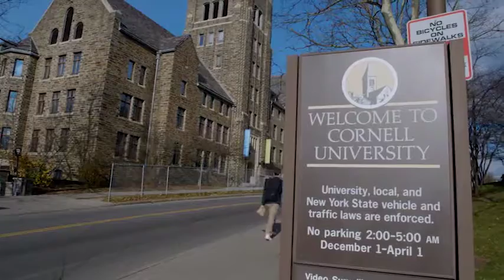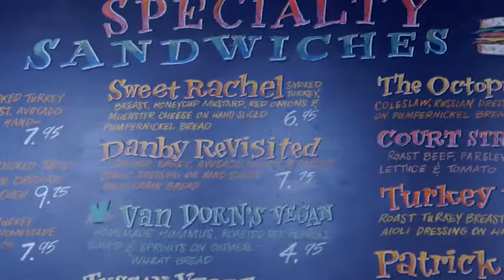Joe Cross of Fat, Sick, and Nearly Dead talks with Brian Wansink about Slim by Design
Joe Cross of the documentary Fat, Sick, and Nearly Dead talks with Brian Wansink about Slim by Design and food behavior.